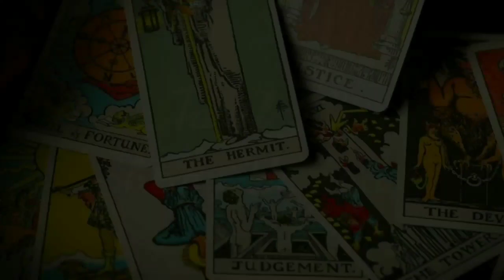Padê para Maria Padilha para a pessoa amada voltar e ficar como você quer (Muito Fácil e Poderosa)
Padê para trazer a pessoa amada desesperada os ingredientes são farinha de mandioca e Mel, tem que ser mel, não pode substituir, e duas velas brancas, e o principal a sua fé ,  essa simpatia é muito poderosa!!!